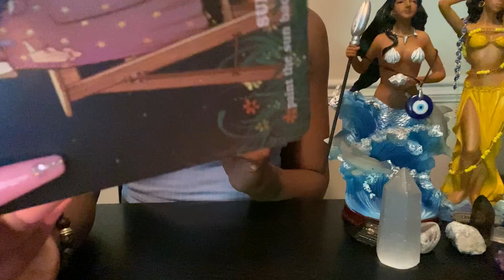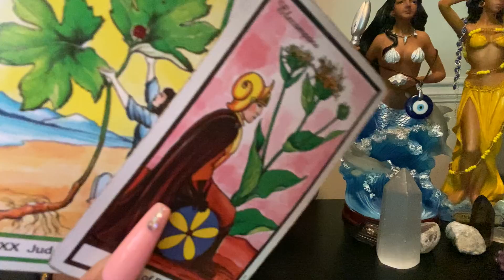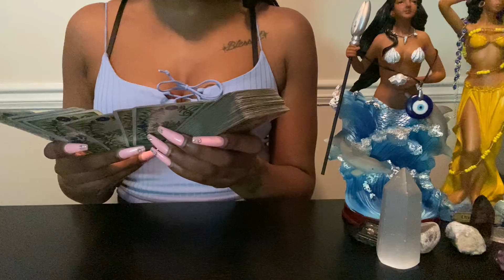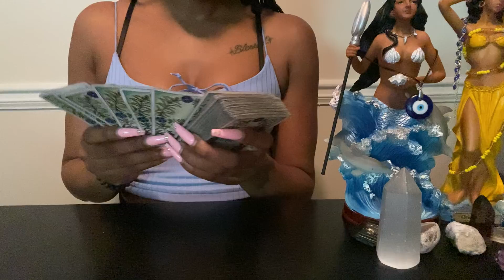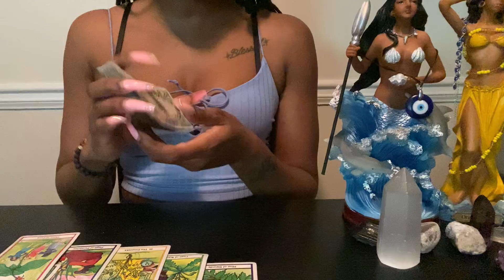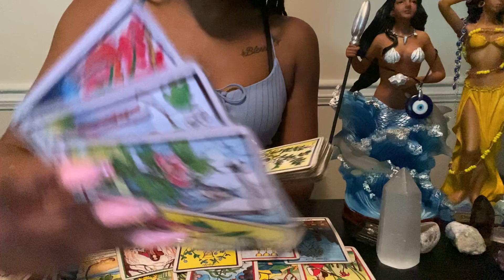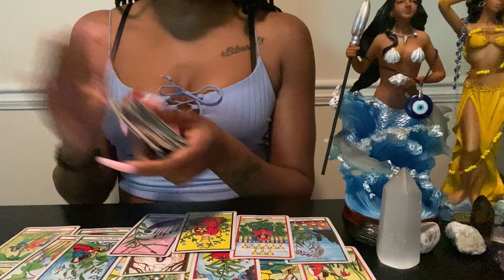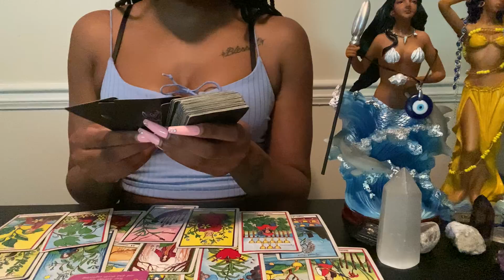Leo ♌️: Week of July 19-23 2021 messages